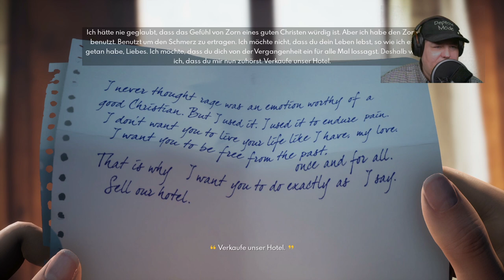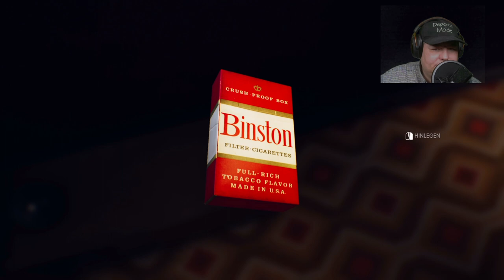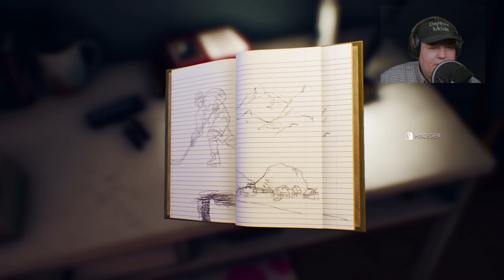The Suicide Of Rachel Foster Gameplay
Zehn Jahre haben zum Vergessen nicht gereicht: Als Nicole zum Timberline-Hotel zurückkehrt, wird sie nicht nur von nostalgischer Melancholie, sondern auch von den Geistern ihrer Vergangenheit begrüßt. Vor morschen Fensterläden tobt ein Jahrhundertschneesturm und in den vergessenen Fluren die Erinnerung: ein treuloser Vater, ein totes Mädchen und eine nächtliche Flucht.
Bei The Suicide of Rachel Foster handelt es sich um ein Thriller/Mystery-Adventure mit Anleihen aus dem Horror-Genre. Mehr als die Innenräume eines verschneiten Hotels benötigt die italienische Spieleschmiede ONE-O-ONE GAMES nicht, um mit einer Familiengeschichte der besonderen Art auch Fans ganz anderer Spielegattungen anzusprechen.

Die PC-Version von The Suicide of Rachel Foster erscheint am 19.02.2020; die Konsolenfassung für PS4 und Xbox One soll noch dieses Jahr folgen. Die Teilzeithelden durften einen frühen Check-in im Timberline-Hotel vornehmen und berichten in diesem Artikel, was dort gesehen und erlebt wurde.
Willkommen im Timberline-Hotel
Mithilfe eines verschneiten Hotels, einer selbstbewussten Protagonistin und finsterer Geheimnisse der Vergangenheit erzählt The Suicide of Rachel Foster eine beklemmende wie auch spannende Geschichte. Wie genau das funktioniert und natürlich worum es in dem Spiel eigentlich geht, wird nachfolgend vorgestellt.
Zur Handlung
Nicole Wilson hatte nicht vor, zum Timberline-Hotel, Lewis & Clark County, Montana, zurückzukehren. Dabei ist sie in diesem aufgewachsen. Zehn Jahre ist es nunmehr her, dass sie und ihre Mutter fluchtartig diesen Ort verließen. Alles, nachdem die Affäre ihres Vaters mit der jungen Rachel Foster ans Tageslicht kam – und das Mädchen sich das Leben nahm.
Nun, da beide Eltern verstorben sind, folgt Nicole dem letzten Wunsch ihrer Mutter und besichtigt das Hotel in Vorbereitung für den Verkauf.
Mein Discord Server:
Hier zu meinem Twitch Kanal:
Hier zu meinem Instagram Kanal:
Hier zu meinem Twitter Kanal:
Hier zu meiner Facebook Seite